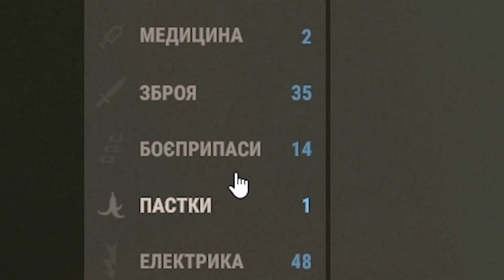ЩО ВИ ЗНАЄТЕ ПРО ВДАЛІ ВАЙПИ?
Це історія про те як ми відіграли вайп на 2х сервері командою з 3-ох осіб. Ферма яка дозволяє розслабленно грати зробила цей вапй максимально лінивим, але не менш цікавим. Жили ми по багатому і на широку ногу, зброя, коптери, гелікоптери, все це ви побачите в цій серії. Надіюсь ви цікаво проведете час переглядаючи цю історію.)
Мої контакти:
Мені 20 років.
(ʘᗩʘ')
Знімаю на прогу OBS.
ლ(ಠ益ಠლ)
Мій пк:
1) Материнська плата --  ASRock 970 PRO3 R2.0
2) Процесор -- AMD FX-8300 3.3GHz/8MB/5200MHz
3) Жосткий диск -- Western Digital Blue 2TB
4) Блок живлення -- Aerocool VX-500 Plus 500W
5) Відеокарта -- Asus Pci-Ex Geforce Gtx 1060 Dual 6Gb Gddr5
6) Оперативна пам'ять -- HyperX 8gb DDR3